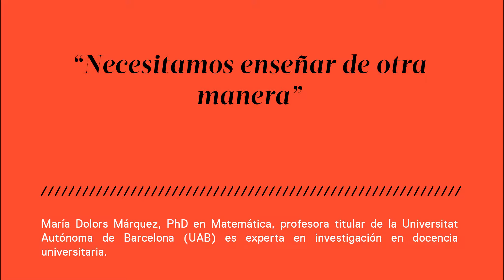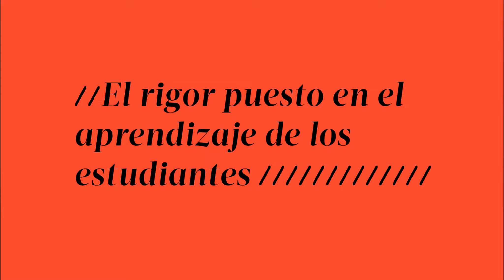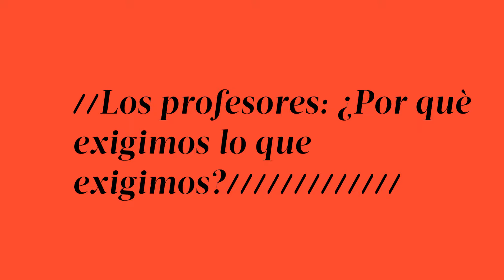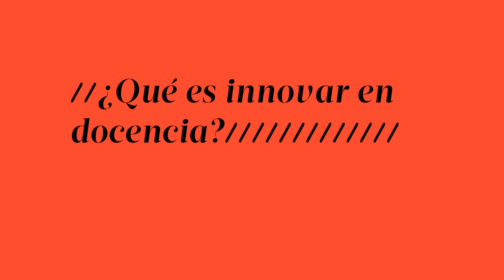"Cuando se enseña con pasión, los alumnos lo captan” - María Dolors Márquez, experta en docencia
La realidad de los profesores universitarios es que las salas de clases
son de 40 hasta 60 alumnos. ¿Se puede enseñar de la misma manera
cuando cambió el modelo de educación superior?
El cómo se genera el conocimiento en una universidad masiva es el
tema de María Dolores Márquez, experta en investigación en docencia
de la Universidad de Barcelona que estuvo en Chile invitada por el
Plan de Mejoramiento Institucional (PMI UAH 1501), que fortalece el
trabajo desarrollado por el equipo de formación pedagógica
universitaria de la Dirección de Docencia y Pedagogía Universitaria de
la Universidad Alberto Hurtado.